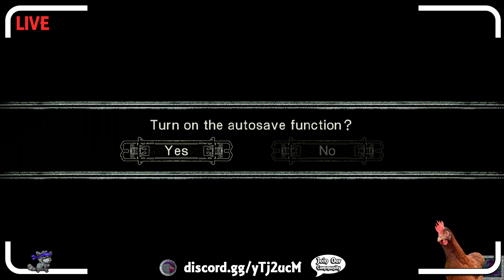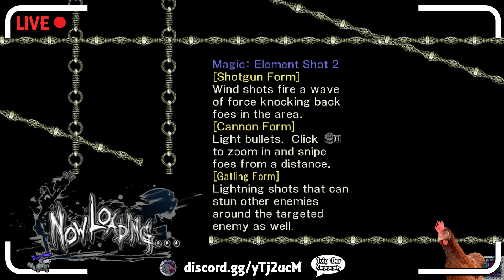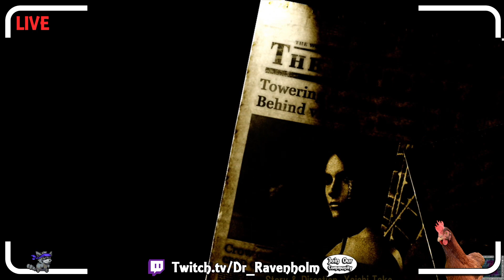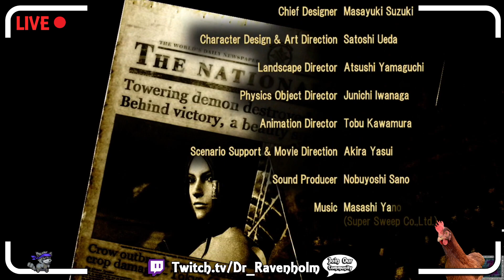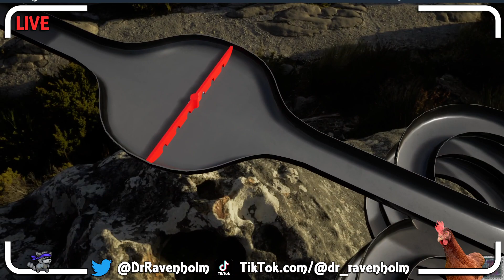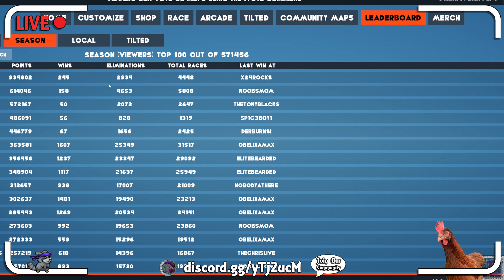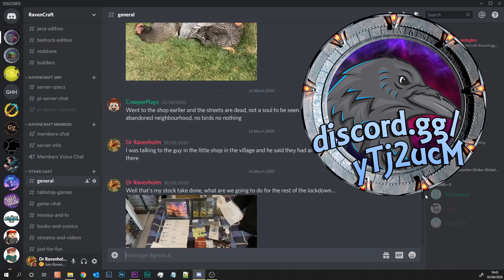Bullet Witch - Episode 3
An army of demons has driven humanity to the brink of extinction. The only thing standing in their way? A woman in black, with a long gun like a witch’s broom and magical powers to match. Mow down hordes of monsters and reignite the spark of mankind’s resistance!

Chapters
00:00 - Loading
05:00 - Bullet Witch
45:50 - Marble on Stream

Merch
Teespring

Music

Stream Notes
Game: 214
Opening: 38
Background: 2

Tags
Dr Ravenholm, Bullet Witch, Bullet Witch - Episode 3, Casual Playthrough, Lets Play, Gameplay, Playthrough, Casual, Adventure, Action, Female Protagonist, Third-Person Shooter, Anime, Marvelous Inc, XSEED Games, Marvelous USA Inc, Marvelous, Bullet Witch,